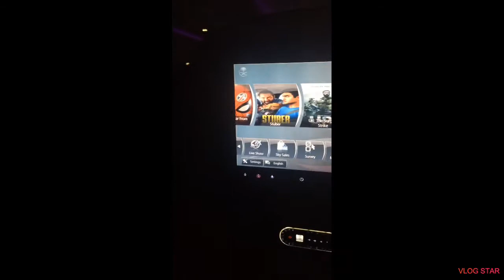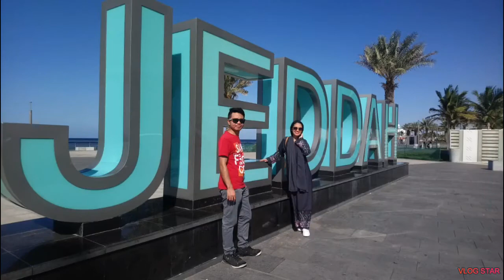Trip to jeddah KSA